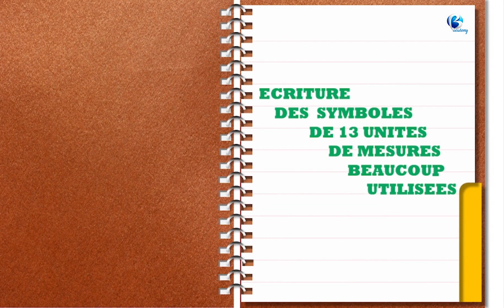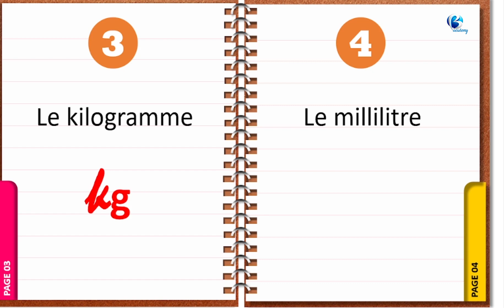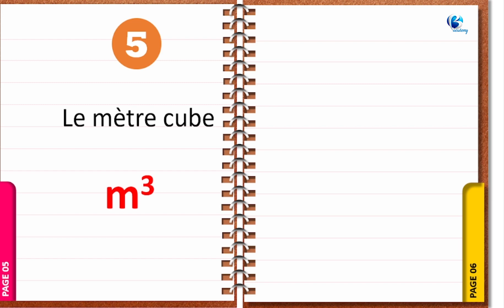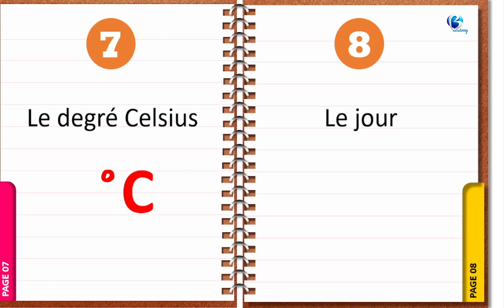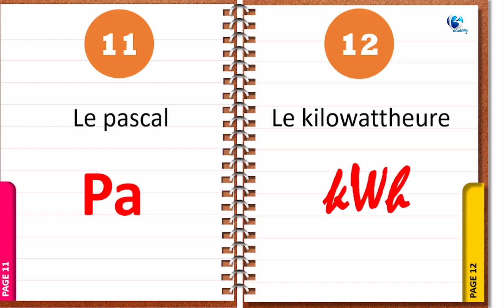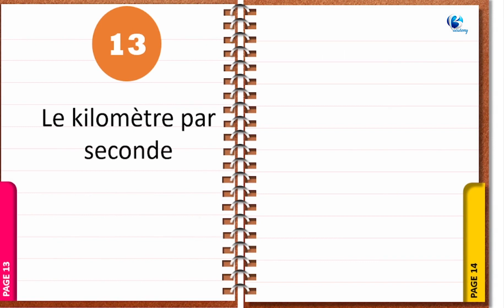ECRITURE-DES-SYMBOLES-DE-13-UNITES-DE-MESURES-BEAUCOUP-UTILISEES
Dans cette vidéo, je vous donne l’écriture de treize unités de mesures beaucoup utilisées.
Pour voir toutes les vidéos sur Facebook, cliquez sur le lien suivant
Pour voir le catalogue de toutes les leçons et communiquez avec nous directement cliquez sur le lien